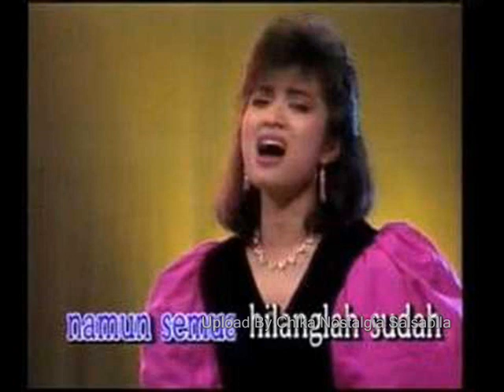Betharia Sonatha Kau Tercipta Untukku